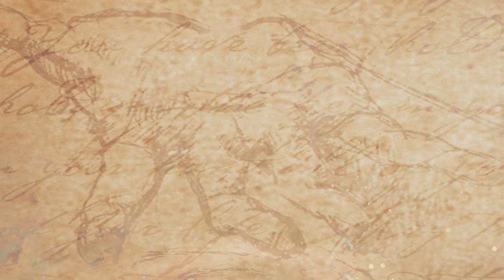காலையில் செய்ய வேண்டியவை வேண்டாதவை || Things Should Do And Not To Do At The Morning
watch-காலையில் செய்ய வேண்டியவை வேண்டாதவை || Things Should Do And Not To Do At The Morning